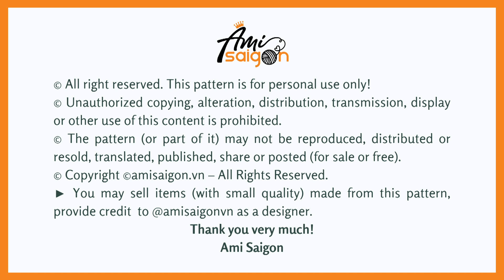#458 | Amigurumi Axolotl (4/4)| How To Crochet Animal Amigurumi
Part 4: In the final part of the Axolotl crochet tutorial, learn how to assemble and create the facial features of the Axolotl, including its adorable smile and eyes. Plus, get tips on how to customize your creation with different colors and accessories.
How To Crochet Axolotl Amigurumi

♠️ Abbreviations:
R: round
st = stitch
ch = chain

♠️ To crochet this Axolotl amigurumi you need:
- Yarn (2.5 mm): pink, dark pink, yellow, green
- 3 mm crochet hook